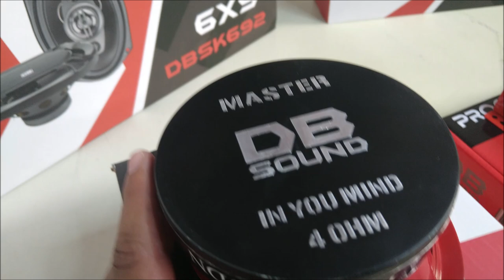Medios Rangos y Restaurador de Bajas Frecuencias DB Sound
Ahora les presentamos dos productos de la nueva marca mexicana DB Sound.
Si ya eres el propietario de uno de estos equipos, comparte con nosotros tu experiencia de uso.
Para más detalles pueden visitar la página oficial de la marca